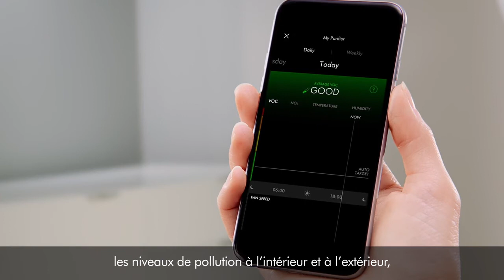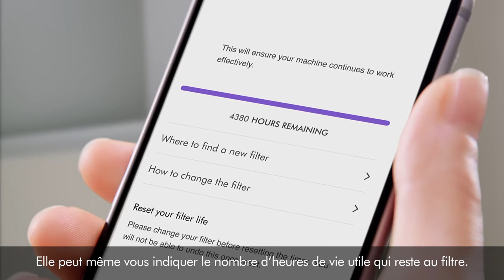Dyson Pure Cool™ HEPA Air Purifier & Fan Tower [French]